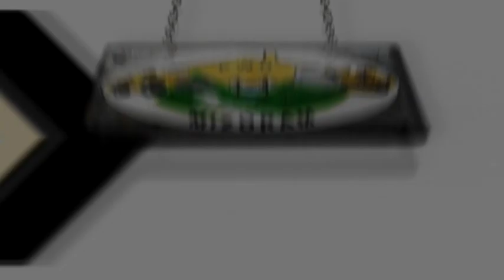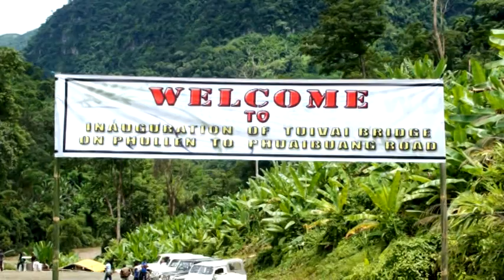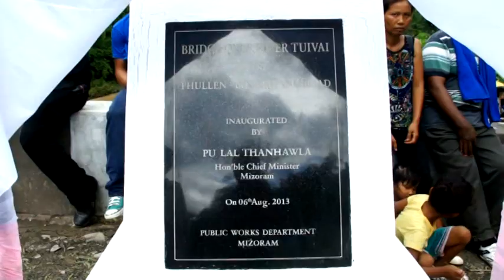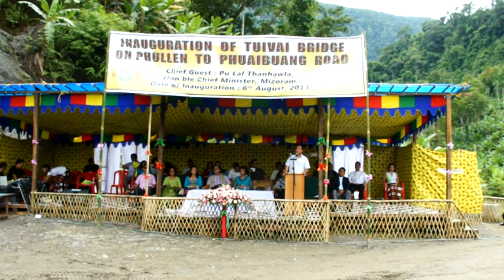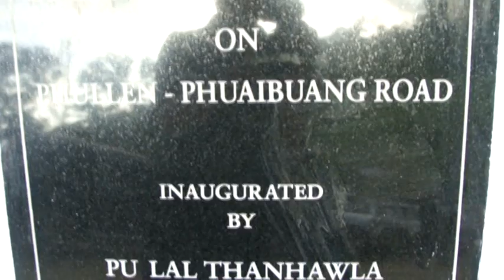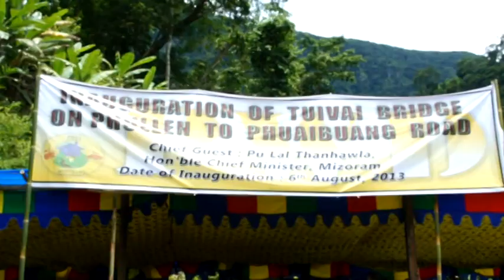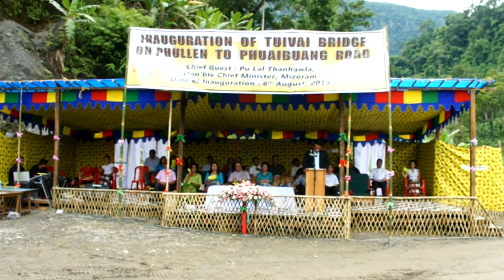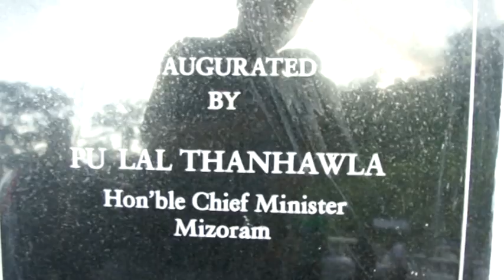Tuivai Lei Hawnna Prog 1